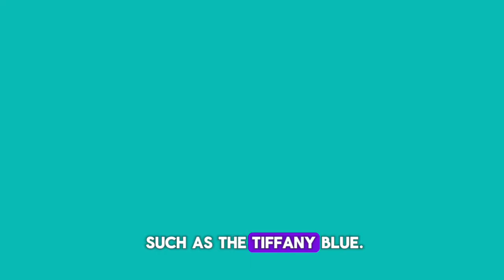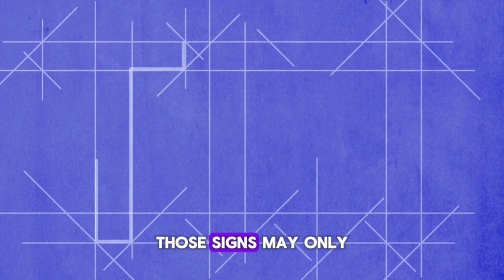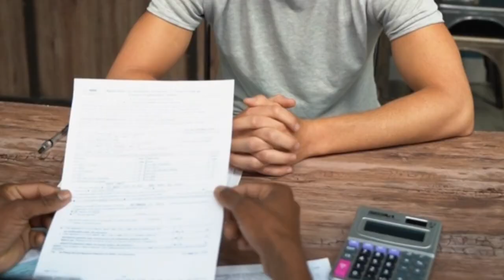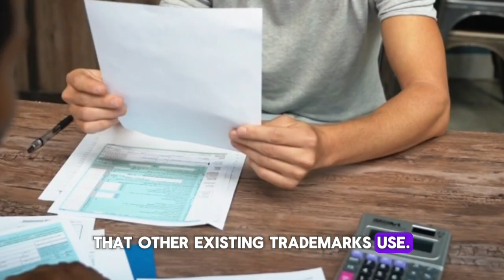Brand Protection Strategy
brandprotection brandprotectionstrategy Understand legal availability and effectiveness before choosing names, logos, fonts, characters, taglines etc. An effective brand protection strategy must be intergraled with your business and brand strategy.

00:00 - Introduction on Brand Protection Strategy
00:37 - Why Changing Your Identifiers Is Awkward
01:45 - Why Brand Protection Consideration Is Important
01:50 - How To Protect Your Elements
02:42 - Why You Need To Be Strategic Of Your Choices
04:01 - Why You Shouldn't Leave Brand Protection